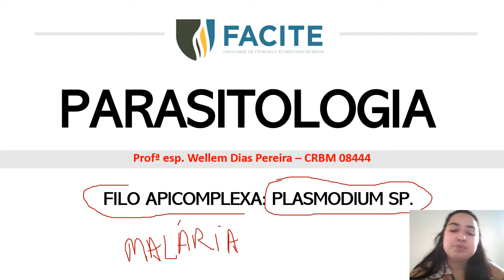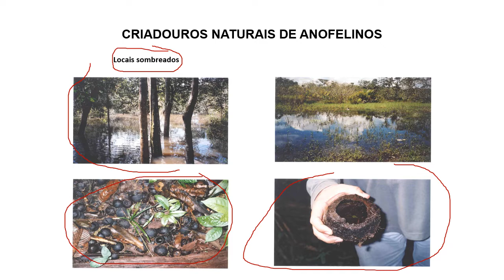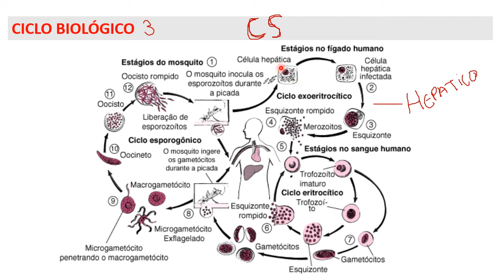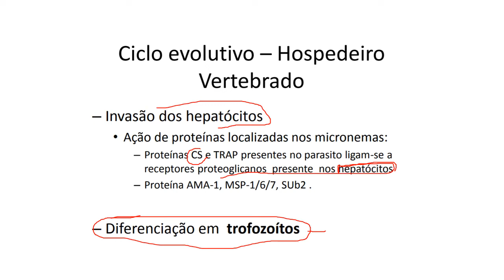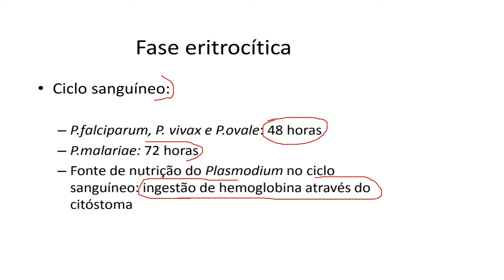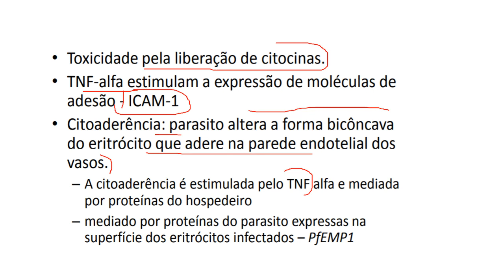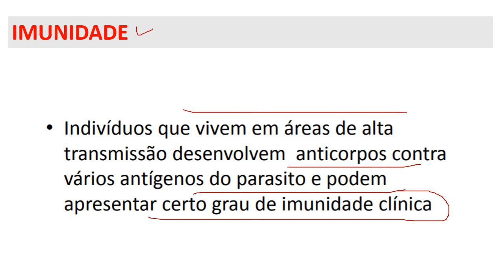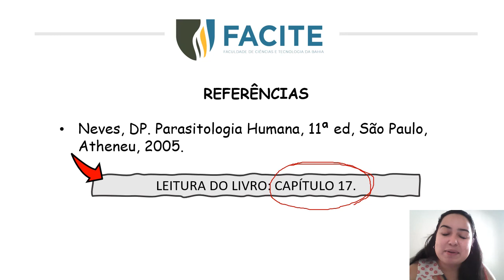AULA 03 PLASMODIUM SP